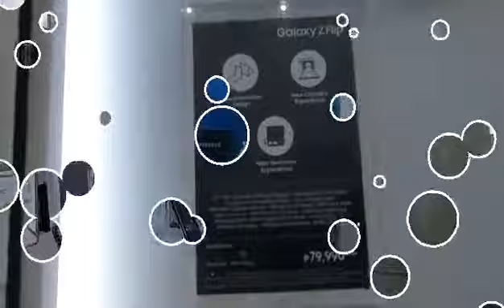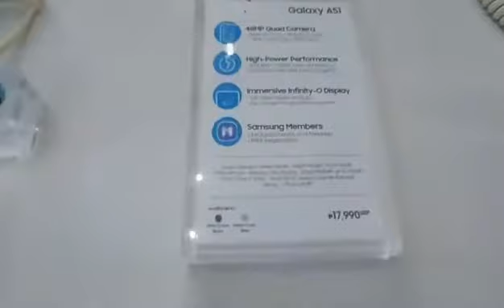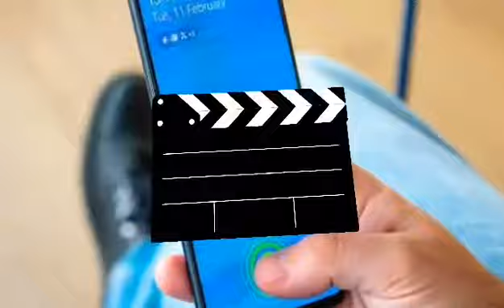Samsung (Guanzon) Robinsons Antipolo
The Samsung GalaxyA71 comes with Awesome 64MP Quad Camera. Check out the detailed specifications by Guanzon-Samsung Concept Store at Robinsons Place Antipolo.